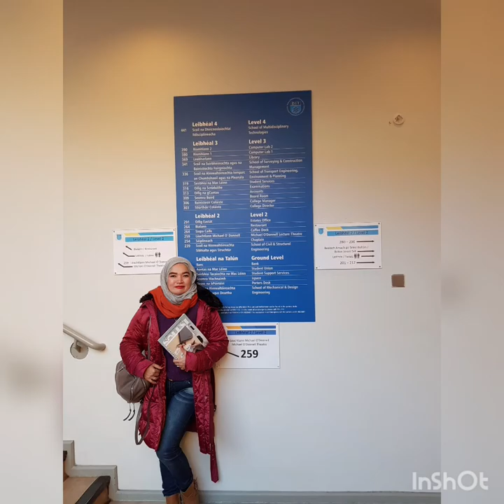Student Life In Ireland - Technological University Dublin 🥰🥰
TU Dublin carries on the legacy of three institutions dedicating itself to the conversion of innovative ideas into a reality and transforming students into graduates with a rewarding career.